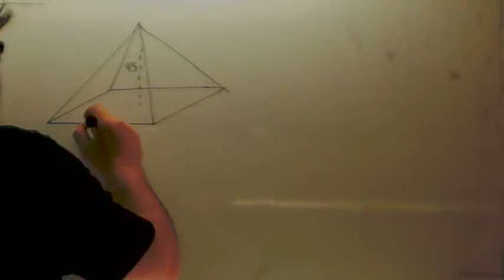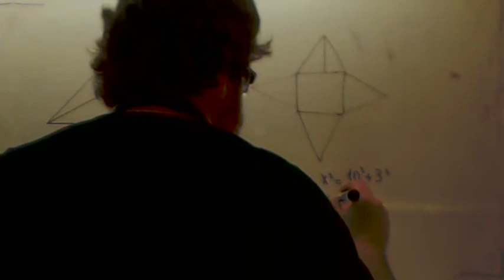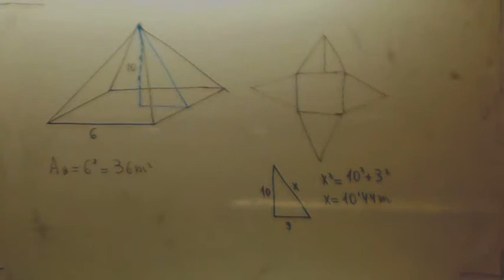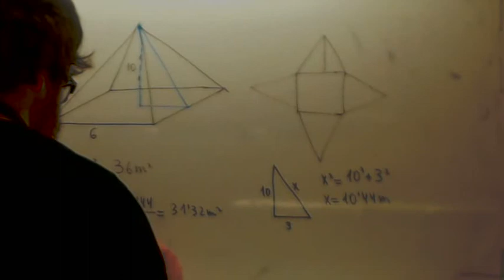Area y volumen de una piramide Usero